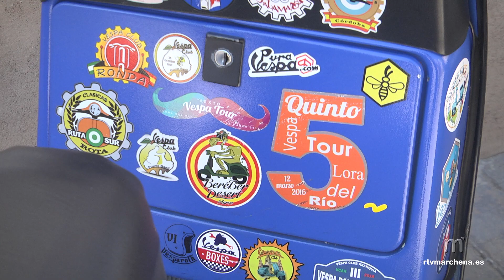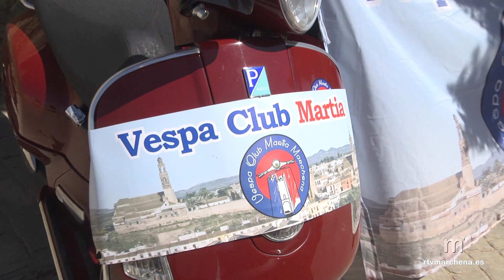III Encuentro de Vespas en la Villa de Marchena los días 9 y 10 de septiembre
PUBLICA RTVMARCHENA

El Vespa Club Martia Marchena vuelve a organizar un encuentro de vespas en la Villa de Marchena para todo aquel aficionado a estas motos clásicas. El encuentro tendrá lugar los días 9 y 10 de septiembre y corresponde a la III edición tras el gran éxito y participación en las dos anteriores.

El Vicepresidente del Club, José Enrique Giraldo, espera que puedan aumentar el número de participación llegando a conseguir 80 motos, a diferencia de las 50 del año pasado.

El sábado 9 a las 20:00 horas el Club acogerá a todos los participantes en su sede, el Bar La Espuela, para dar la bienvenida. Se dará un refrigerio y chacina al corte para abrir boca. Más tarde, darán un paseo en vespa por nuestro municipio y disfrutarán de unas tapas en bares típicos de Marchena.

El domingo día 10 la recepción y desayuno será entre las 8:30 y 9:30 horas y tendrá lugar en la misma sede del Club. El desayuno contará con un mollete típico marchenero con jamón ibérico, aceite y café de máquina. Además, se ofrecerá una buena cata de aguardiente Anís para ir calentando motores.

Pasado el desayuno, los moteros comenzará su ruta de 120 km pasando por 5 pueblos sevillanos: La Sierra de Puebla de Cazalla, Villanueva de San Juan, Peñón de Algamitas, Pruna y Morón de La Frontera. Durante el recorrido, harán paradas para tomar algún refresco y aperitivo.

Una vez de regreso a Marchena sobre las 13:00 horas, se dará una vuelta vespera por el municipio para visitar el Arco de la Rosa, también conocida como La Puerta de Sevilla, uno de los monumentos más visitados en Marchena. También aprovecharán para tomar un tentempié antes del almuerzo programado.

A las 14:00 será el almuerzo en Bar Casa Manolo, con menú elaborado para dar fin a este encuentro tan motero. Acto seguido, tendrá lugar una entrega de premios, se harán reconocimientos, un sorteo y la despedida final.

La edición anterior, celebrada también los días 9 y 10 de septiembre de 2022, fue todo un éxito. Juan Antonio Sánchez, presidente del Club, señala que recibieron la enhorabuena por parte de todos los inscritos por el buen ambiente y la buena organización que habían realizado para el evento indicando que ‘volverían a repetir’ en futuras ediciones.

Desde el Club destacan que ya tienen el 50% de plazas cubiertas y animan a los marcheneros y moteros de pueblos vecinos a que se unan a vivir esta experiencia única. Además, cuentan con una furgoneta adaptada por si hubiera alguna avería.

Para la inscripción deberán contactar con la organización a través del enlace de su página de Facebook: Vespa Club Martia Marchena.